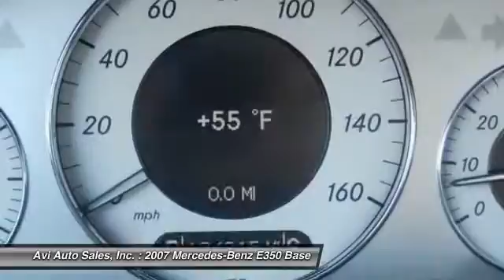2007 Mercedes-Benz E350 Base Magnolia NJ 08049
2007 Mercedes-Benz E350 Base